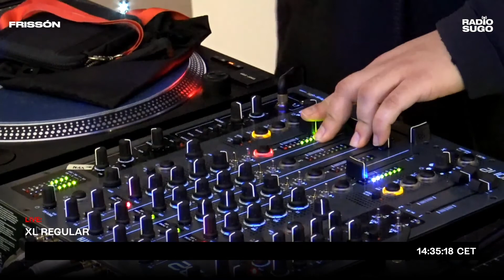XL REGULAR - FRISSÓN x RADIO SUGO TAKEOVER VOL. 1 | MONDONERO - 13th Mar, 2022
Follow LINEA, a new concept space live streaming from Milan's overground ➧